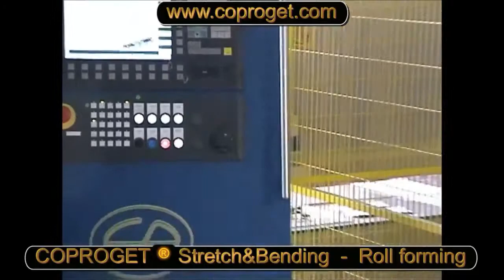CP07 Roll forming / Stretch bending / Special machinery by COPROGET